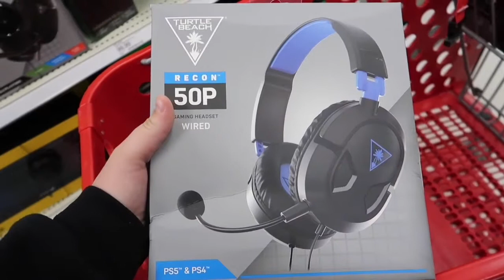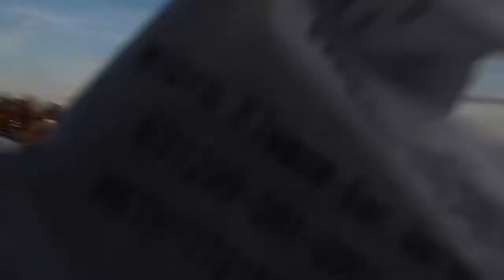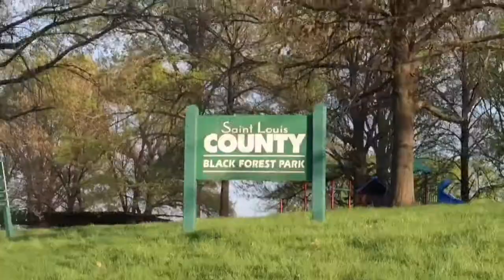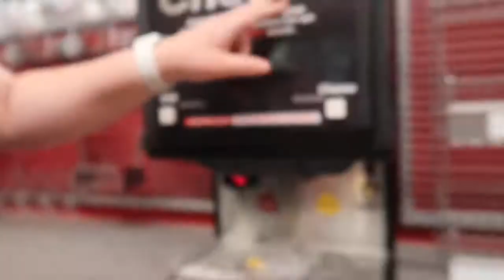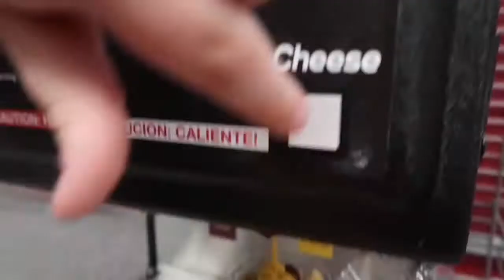O'Fallon and Park Trip!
we went to ofallon to return some things. we also went to the park the next day and had a scary encounter..